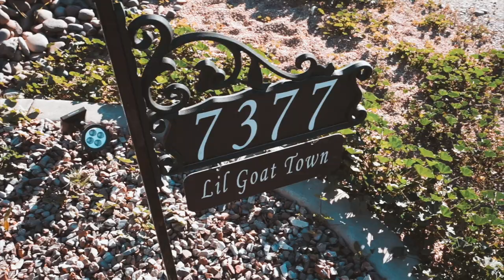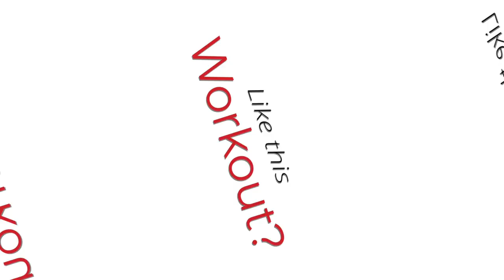We Tried Goat Yoga 🐐at Lil Goat Town - AZ Fitness Guide 🏋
Welcome to AZ Fitness Guide! 🏋In this week's episode, we tried GOAT YOGA at Lil Goat Town in Queen Creek!

AZ Fitness Guide is your source for the best local gyms and total fitness practices in Arizona, hosted by Jen Wehner, AZ's Fit Realtor. 💪

Having done countless yoga classes, we were so excited to try the latest trend, GOAT YOGA.

Join The AZ Workout Wednesday Facebook group for all things fitness in AZ:

Jennifer Wehner
The Wehner Group Brokered by EXP Realty